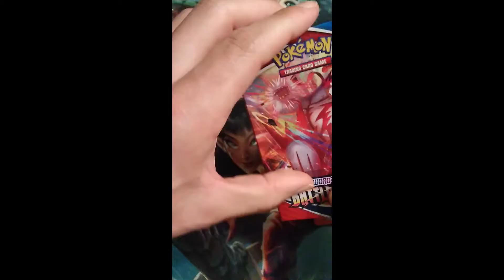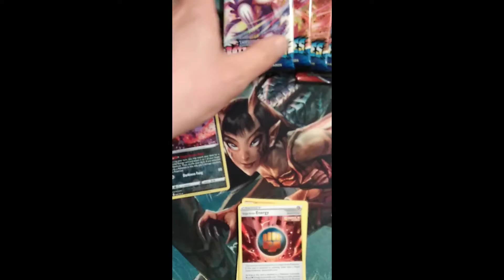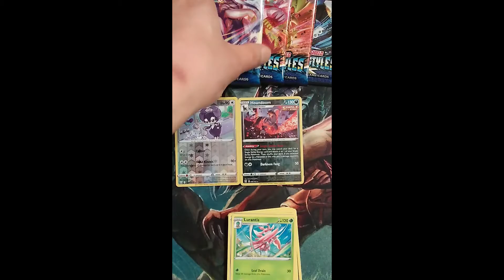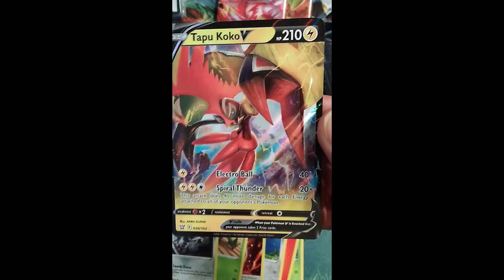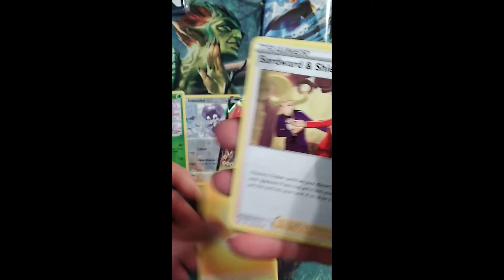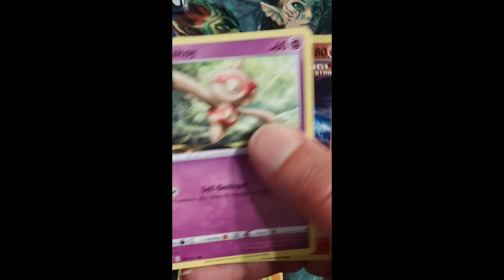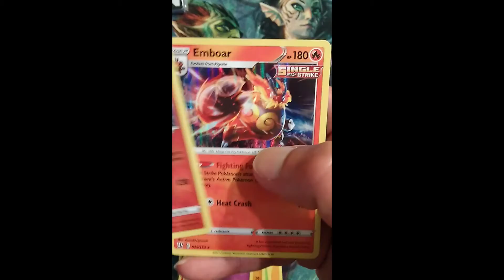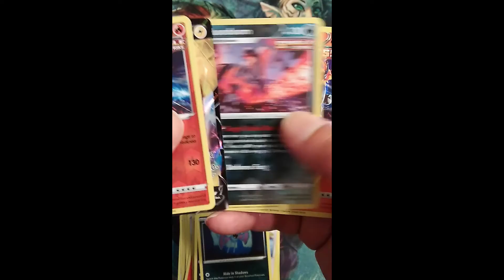Battle Styles - Build and Battle Box opening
Lets Crack some packs!!!